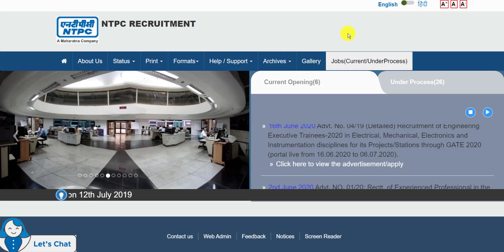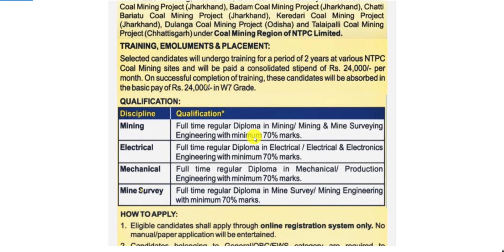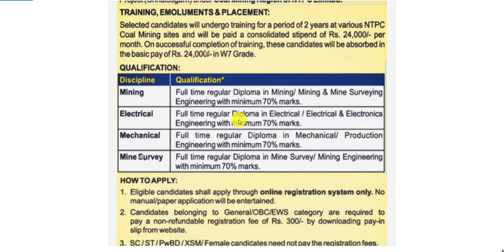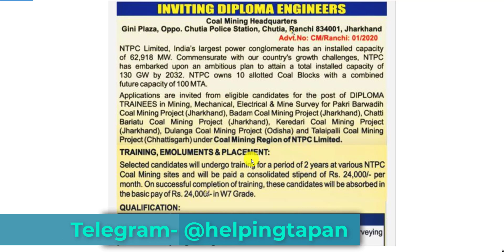NTPC Recruitment 2020 Various post || National Thermal Power Corporation Limited Recruitment 2020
👉If any query regarding course WhatsApp me-

BEST BOOKS

📚📚📚📚📚📚📚📚--MECHNICAL BOOK--📚📚📚📚📚📚📚📚

📚📚📚📚📚📚📚📚--Electrical BOOK--📚📚📚📚📚📚📚📚

📚📚📚📚📚📚📚📚--Metallurgical Engineering--📚📚📚📚📚📚📚📚

Math books-

1. QUANTITATIVE APTITUDE (English)

2. Quantitative Aptitude (English,R S Aggarwal)

3. QUANTITATIVE APTITUDE (Hindi)

Reasoning books-
1. Verbal Reasoning (English, Paperback, R S Aggarwal)--

2. Verbal Reasoning (Hindi, Paperback, R S Aggarwal)--

G.K books-

1. Arihant general knowledge subjective 2018 (English)--

2. Arihant general knowledge subjective 2018 (hindi)--

3. Lucent gk book subjective (English)--

4. Lucent gk book subjective (Hindi)--

5. lucent Objective General Knowledge ( HINDI )--

6. lucent Objective General Knowledge ( English )--

7. Arihant Objective General Knowledge---